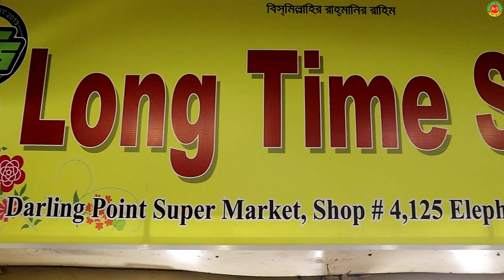Biggest Shoes Market Dhaka Elephant Road in Bangladesh Good Quality Shoes New Collection Men Stylish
সস্তায় জুতা কিনুন মাএ 700 টাকায়, Biggest Shoes Market Dhaka, Elephant Road in Bangladesh Good Quality Shoes New Collection Men's Stylish.Shoes Price, Buy Best Quality Shoes Cheap Price,  Bought My New Shoes!! Cheapest footwear market shoes, sandals, slippers market in Bangladesh, Buy cheap shoes from market Dhaka, Chandni Chowk gens shopping Juta Market New Collection, Good Quality New Juta Collection Shoes for Men"s Stylish Biggest Juta Market New Elephant Road Dhaka in Bangladesh.

Location: Shop -4, Darling Point Super Market, 125 Elephant Road, Dhaka 1205,

Blazer cheap cost 1000 TO 1600 Taka Only

fastival Special Kurti Ladies Wholesale Market Of Dhaka Banijjo mela

Show pieces in Bangladesh Around Bangla Room Decoration showpice